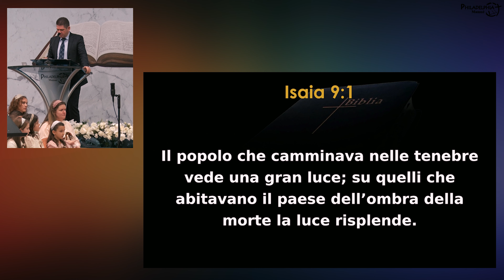È nato il Salvatore 17/12/2022 // Concerto di Natale 4k